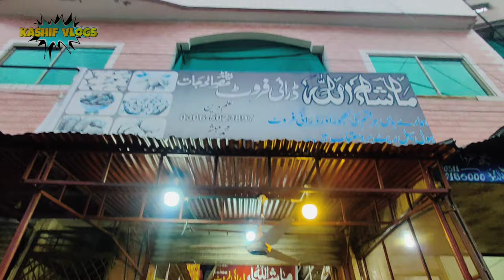2nd Ramadan Sehri or Iftar | Walk in New City Phase 1 Market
2nd Ramadan Sehri or Iftar | Walk in New City Phase 1 Market ‎

2nd Ramadan Sehri or Iftar keya or musam b zbr 10 ho geya Barish Sy Sara din thanda ho geya market k halat b dekhen sb fruits Waly free bethy hain rats mehngy honey ki wajha Sy